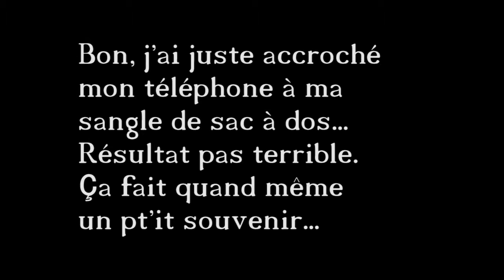V2 du nord